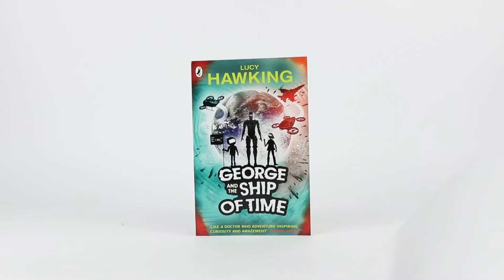George's Secret Key to the Universe Complete 6 Books Collection Set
George's Secret Key to the Universe:
George's pet pig breaks through the fence into the garden next door - introducing him to his new neighbours: the scientist, Eric, his daughter, Annie, and a super-intelligent computer called Cosmos.

George's Cosmic Treasure Hunt:
George's best friend Annie needs help. Her scientist father, Eric, is working on a space project - and it's all going wrong. A robot has landed on Mars, but is behaving very oddly. And now Annie has discovered something wierd on her dad's super-computer.

George and the Big Bang:
Meet George. He's an ordinary boy with an incredible secret - the power to go on intergalactic adventures!Join him as he battles a sinister rebel-scientist, who's hell bent on sabotaging the most exciting - and dangerous - experiment of the century.

George and the Blue Moon:
George and his best friend, Annie have been selected as junior astronauts - part of a programme that trains up young people for a trip to Mars in the future.

George and the Unbreakable Code:
George and his best friend Annie haven't had any space adventures for a while and they're missing the excitement. But not for long . . .

George and the Ship of Time:
When George finds a way to escape the spacecraft Artemis, where he has been trapped, he is overjoyed. Surely now he can return to Earth.